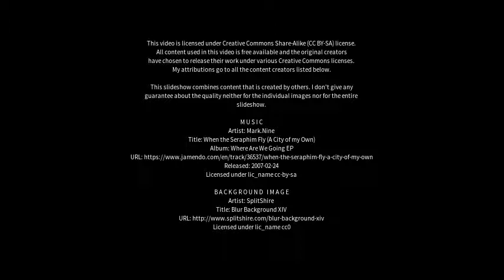Best places to visit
Best places to visit - Overath (Germany) Best places to visit - Slideshows from all over the world - City trips, nature pictures, etc.